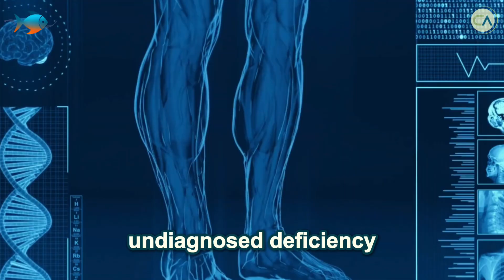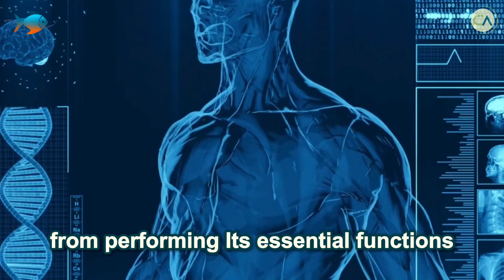The Truth About Taking 10,000 IU of Vitamin D Daily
Are you taking 10,000 IU of vitamin D every day—or thinking about it? 🧐
In this video, we uncover the truth about high-dose vitamin D3 supplementation. Backed by science, we’ll explain the real benefits, hidden risks, and why some people still stay deficient even after supplementing!

✅ Learn about vitamin D resistance
✅ Why magnesium is the missing piece
✅ Is 10,000 IU actually safe or too much?
✅ What blood levels are ideal for real health results
✅ The critical role of K2, A, calcium, and sunlight

Whether you’re struggling with fatigue, weak immunity, or low mood — this video could change your health game. 🌞

📚 Backed by science. Explained by a doctor. Designed to empower your health.

Dr. Christian Aguiar is a Brazilian physician specialized in Functional and Integrative Medicine. He graduated in Medicine from the Federal University of Rio de Janeiro (UFRJ) — one of the most prestigious educational institutions in Brazil — and began his career in the field of radiology. He later deepened his studies in clinical nutrition and orthomolecular medicine, areas in which he currently excels.

At the age of 36, facing health issues such as hypertension, obesity, and prediabetes, Dr. Christian transformed his own life by adopting a low-carb diet and appropriate supplementation. This personal experience motivated him to focus his medical practice on natural approaches centered on evidence-based nutrition and supplementation.

He currently sees patients at his clinic in Rio de Janeiro, offering personalized treatments that integrate functional medicine, orthomolecular practices, and complementary therapies. In addition, Dr. Christian shares his knowledge through online courses, digital guides, and educational content.